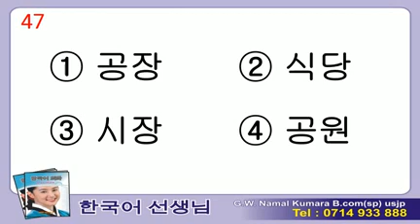Manjusawa 2 - Listening - 47